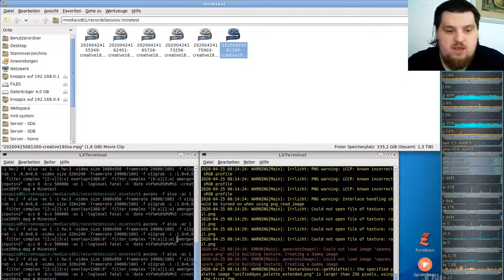Let´s Play Minetest - German-Creative-server ( Minecraft orientiertes Spiel ) #190